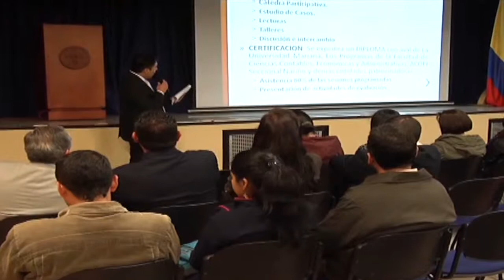Agenda Unimar 17 de Septiembre 2013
Diplomados Programa de Mercadeo
La Facultad de Ciencias Contables Económicas y Administrativas de la Universidad Mariana presentó el anterior 9 de septiembre tres nuevos diplomados orientados al fortalecimiento empresarial de la región.